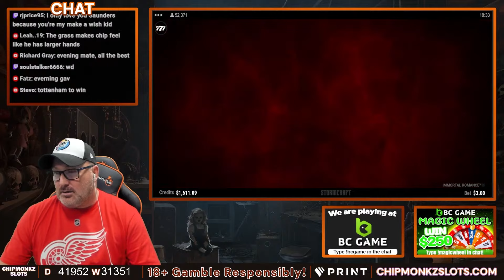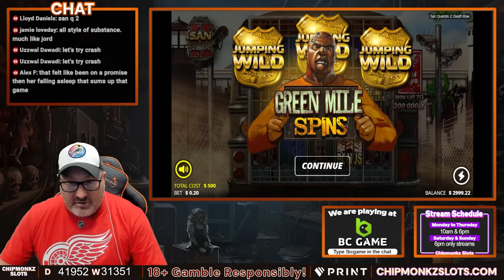Vampy Party ALMOST Did It AGAIN!!!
18+. Gamble Responsibly. T&C’s apply. If gambling has become an issue, please visit GAMSTOP